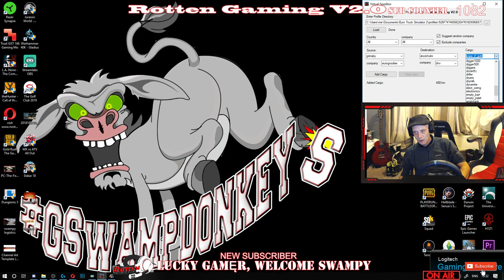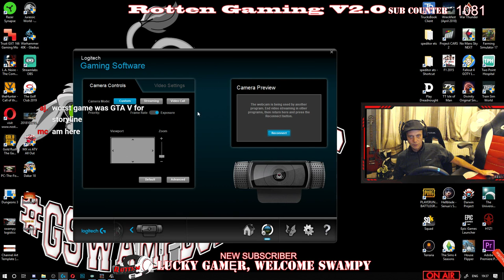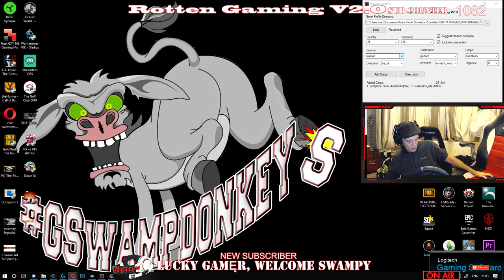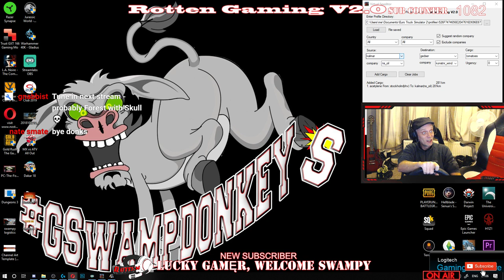Euro Truck Simulator 2 with the swampdonkeys on server 3 lets go the dlc areas *ENG*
hi guys
 the gaming swampdonkeys community and vtc

any donations made will go 100%  to improving the content i put out for you guys
a list of some of the things i believe would make the channel better

gaming  mouse
mechanical keyboard

And for Dizzy Dips gaming pc build
power  supply
rgb fans
ssd
ram
mouse and keyboard
g29 wheel and shifter
monitor

Q: My name didnt show A: If you have youtube set to private it wont but i thank you for the subscription anyway
Q: do you play on console A: no i only play pc games
Q: Do you read chat?     A: Yes, but also trying to play the game lol.

come join me and the Swampdonkeys n friends on our journey!
in our discord group(come and join us)just ask in chat for the link to join the Swampdonkey watering hole

Please dont ask to be mod in chat
that honour is only for donators and contributers/supporters of the channel and its growth
STREAMER'S WE ALL SHOULD SUPPORT
Dont forget to check out their channels guys and sub @

Pc Specs:
i7 6700k processor
16gb ram
lenovo skybay u3e1 motherboard
nvidea geforce GTX 970
200 gb ssd
2tb hard drive
2x gaming monitors acer
1 standard small monitor

Accessories:
logitech g29 wheel(3 pedal)
logitech shifter
playseat challenge
xbox controller
 x52 hotas joystick and throttle
xbox controller
astro a40 with mixamp

(just ask in stream chat for the link)